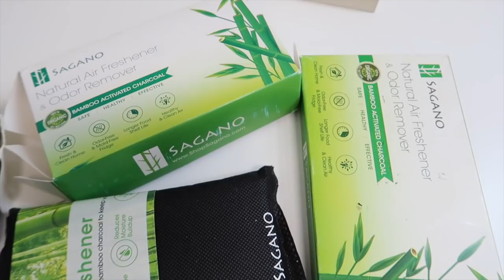Que Me Trajo el Correo ?? ! Cositas Bonitas - ♡IsabellaBeauty♡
Air Purifier with box:
Teeth Whitening Powder:
Air Purifier without box :

Poweradd LED Luz Lámpara Táctil para Camping o Habitación Dormitorio [Clase de eficiencia energética A+]

Snacks de todas partes del mundo !!
Treats.Com

iPhone Case Rojo !  Funda de mi Iphone !

Que Bolso Uso !!

✓ MUCHOS LIKES
✓ COMPARTAN

YOUNOW - Isabellabeauty

♡Isabel♡